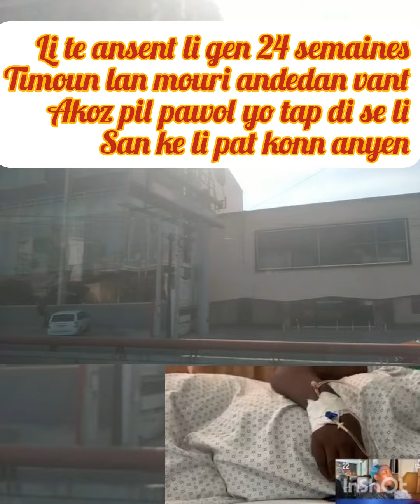Timoun Stephanie an mouri.😭Stephanie pédi timoun li an sou 24 semaine.